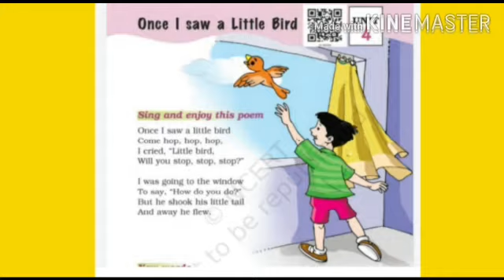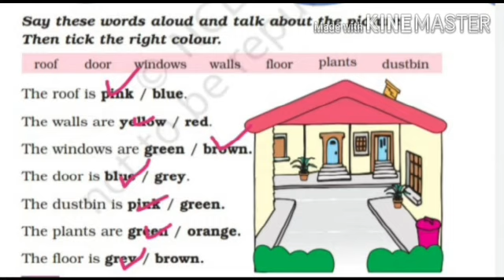once I saw a little bird